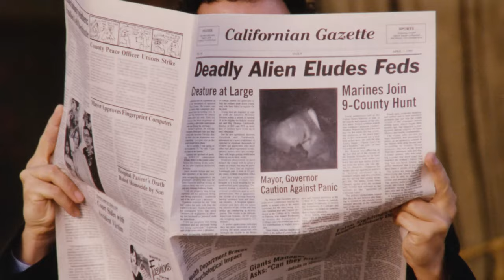AMANDA AND THE ALIEN (1995) | Official Trailer | 4K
Amanda, a local artist stuck in a rut, comes across an alien attempting to integrate without drawing attention to herself. Adopting the name Connie, the alien takes the shape of an attractive young woman, but has no inkling about how to blend in with the masses. Amanda realizes Connie's inconsistencies and offers to hide her from the citywide manhunt.